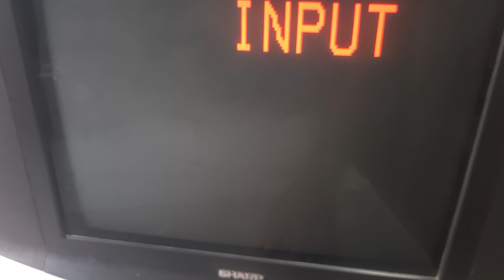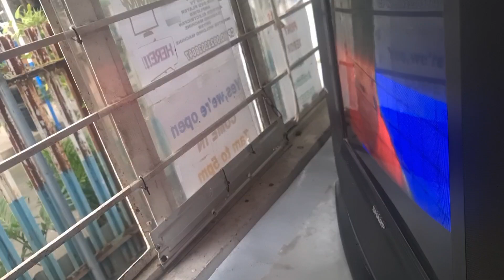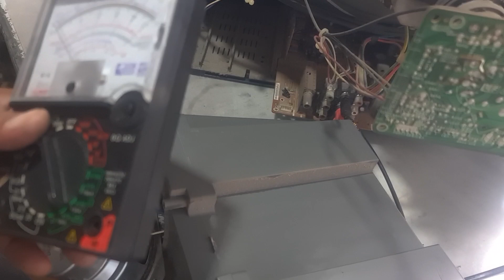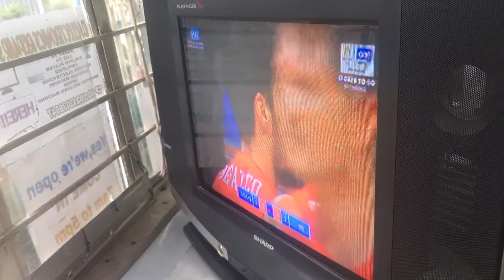SHARP OLD MODEL TV ROLLING PICTURE HOW TO REPAIR.